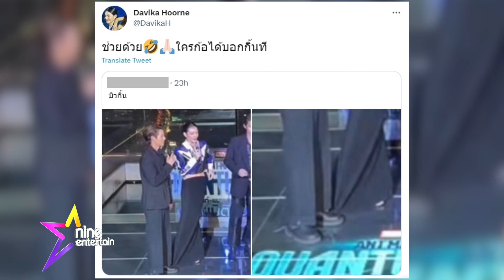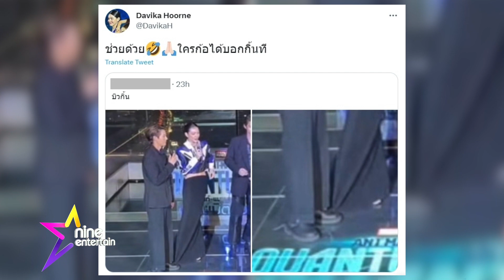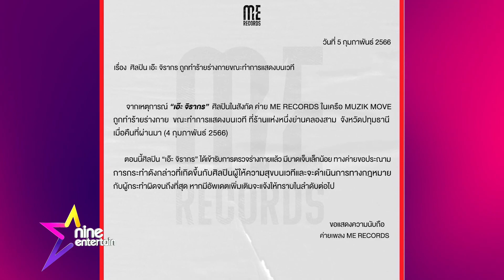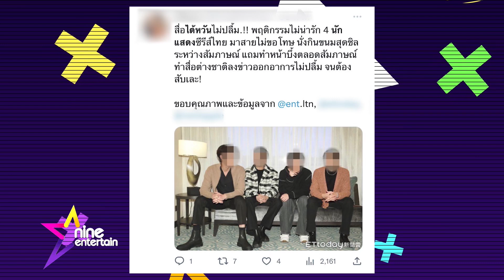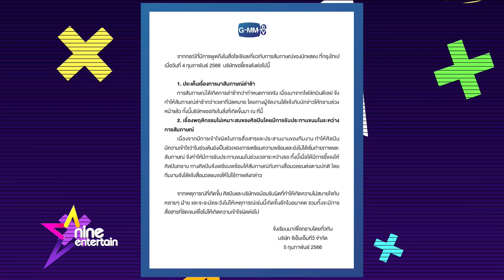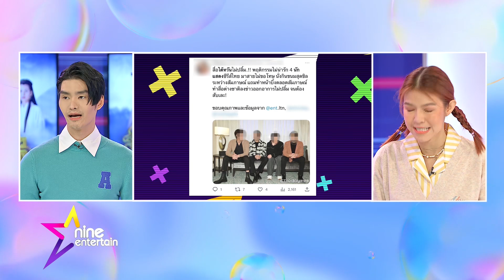รายการไนน์เอ็นเตอร์เทน 6 ก.พ. 2566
-ช่วยหนูด้วย “ใหม่” ลั่นออกอีเวนต์ไม่เคยง่าย “บิวกิ้น” เหยียบกระโปรง
-“เอ๊ะ จิรากร” ถูกต่อยกลางเวที ต้นสังกัดยันเอาเรื่องถึงที่สุด
-สื่อไต้หวันไม่ปลื้ม “F4 Thailand” ทำตัวไม่เหมาะสมขณะให้สัมภาษณ์
-สยามดิฟคัฟเวอรี่ ดิเอ็กซ์พลอราทอเรี่ยม มอบประสบการณ์เอ็กซ์คลูซีฟในงาน “Love of Discovery”